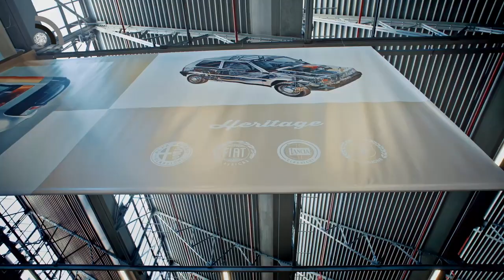Autologia.net Intervista a Roberto Giolito, Responsabile di FCA Heritage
Roberto Giolito, Responsabile di FCA Heritage, racconta la nascita di un nuovo spazio espositivo realizzato a Torino nel vecchio stabilimento di Mirafiori.